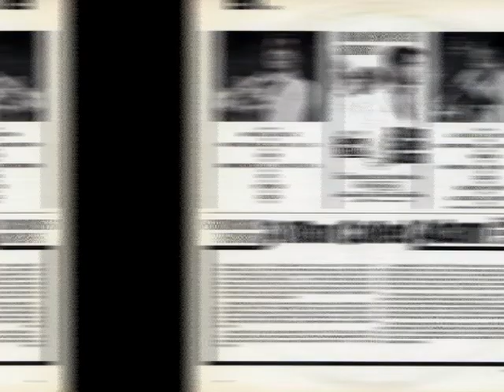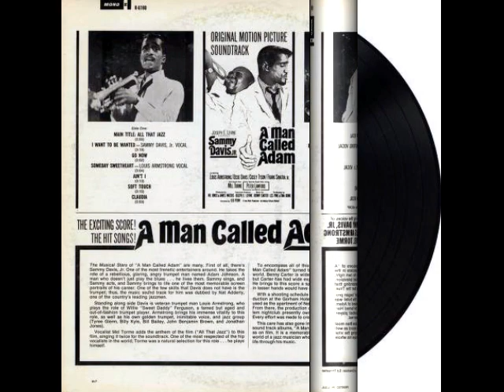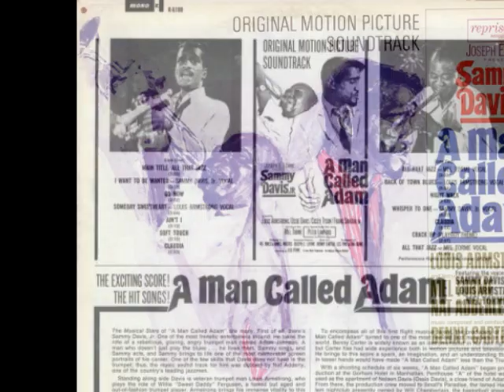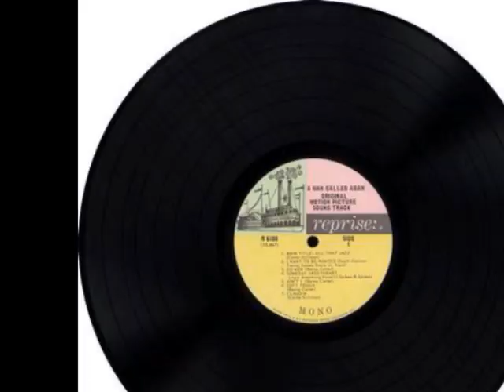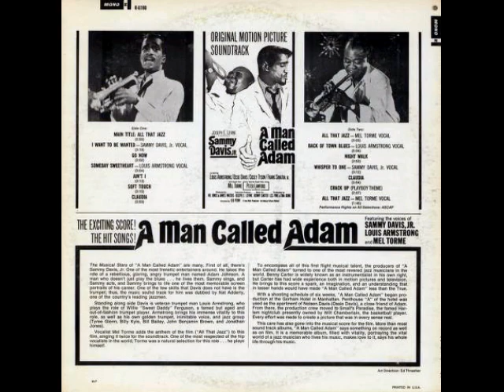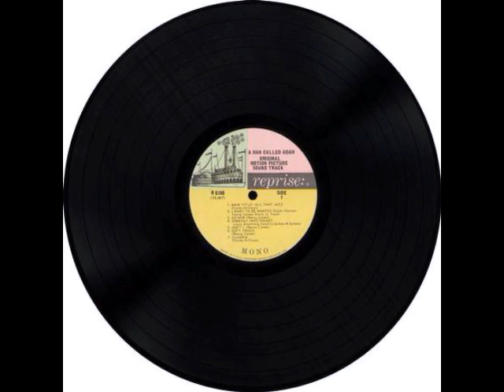A Man Called Adam by Benny Carter; Sammy Davis Jr.; Louis Armstrong; Mel Tormé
Best sellers
1. Main Title: All That Jazz
2. I Want To Be Wanted
3. Go Now
4. Someday Sweetheart
5. Ain't I
6. Soft Touch
7. Claudia
8. All That Jazz
9. Back Of Town Blues
10. Night Walk
11. Whisper To One
12. Claudia
13. Crack Up (Playboy Theme)
14. All That Jazz
Additional materials.
Marlene Dietrich's Berlin
(Her Nostalgic Songs About The Grand Old City)
(Text from the cover)
Access Free! ❤️❤️❤️
Aznavour Italiano. Volume 1
by Charles Aznavour   ❗️❗️❗️
Monument (SLP 18087)
Publication date 1967
Topics Pop, Chanson, Vocal, Schlager

A Man Called Adam
by Benny Carter; Sammy Davis Jr.; Louis Armstrong; Mel Tormé
Reprise Records (R-6180 / 6180)

Topics Jazz, Blues, Stage & Screen, Soundtrack, Score, Hard Bop, Easy Listening, Dixieland, Swing, Cool Jazz